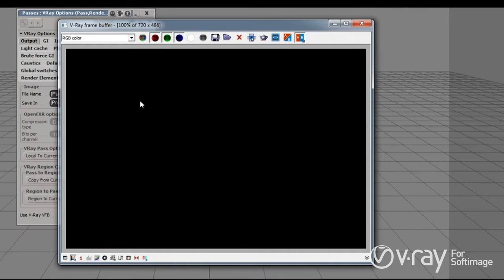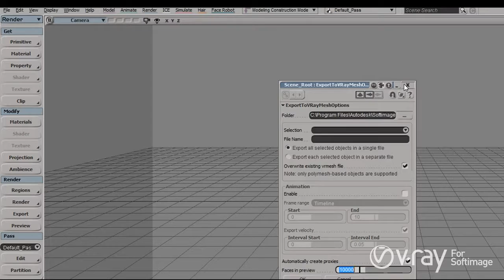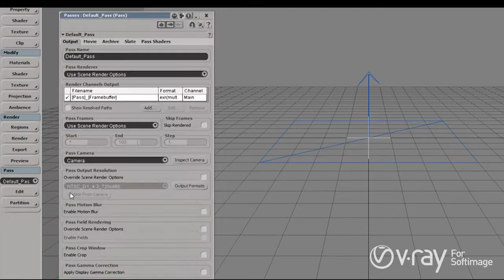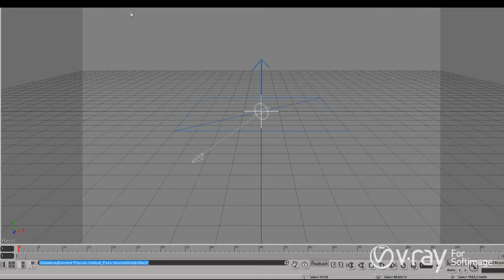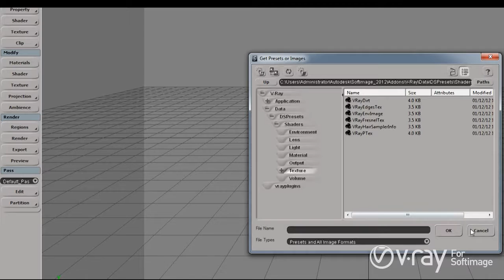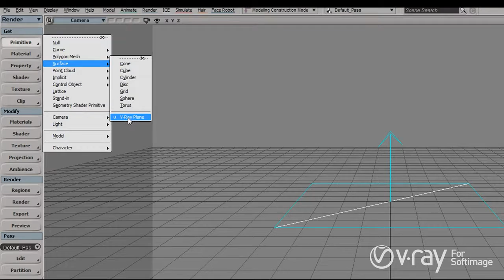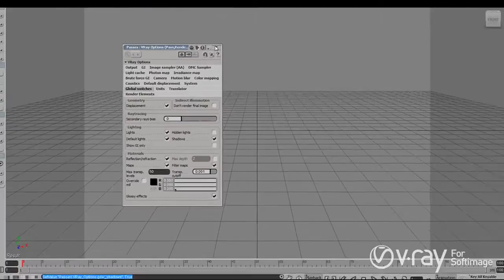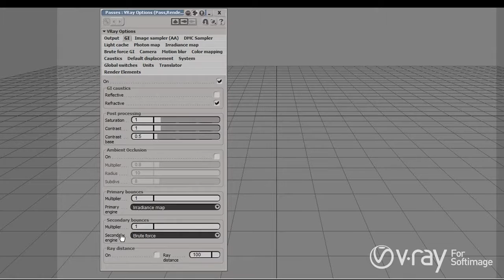V-Ray for Softimage: General Overview - February 2012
Chaos Group has just released the official version of V-Ray for Softimage. Check out our general overview tutorial where we describe its major functionalities!

In this tutorial Jimmy from Chaos Group talks about one of the most powerful features in V-Ray - its render elements. Learn how to use default render elements .

This tutorial covers the different shading options in the first official version of V-Ray for Softimage. We explore the V-Ray Material options (diffuse layer, reflection, .